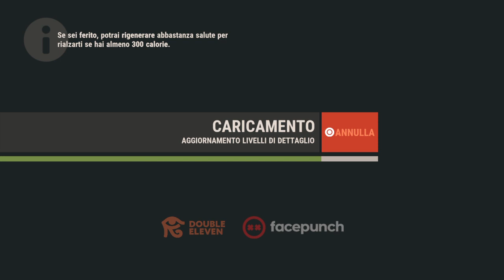Rust:avamposti a parabole e a cupola distrutti...Si riparte in spiaggia a nord! :s